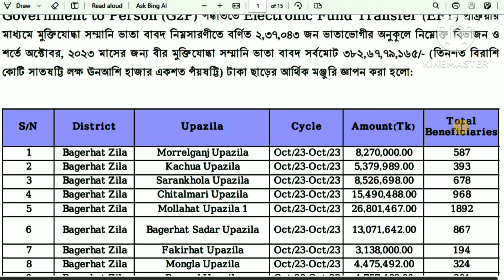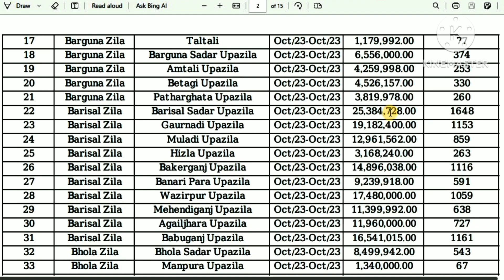বীর মুক্তিযোদ্ধাদের অক্টোবর ২০২৩ মাসের সম্মানী ভাতার অর্থ ছাড় দেয়া হয়েছে।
Assalamu Alikum
‘Hussain 360‘
HUSSAIN 360

মুক্তিযোদ্ধাদের খবর
মুক্তিযোদ্ধা ভাতা
muktijudd Bata
muktijudda Bata 2023
muktijudda news
muktijudda notice
muktijudda khobor
muktijudda khobor 2023
muktijudda online
muktijudda songbad
muktijudda songbad 2023
freedom fighter
jamuka
jamuka notice
molwa
molwa new notice
molwa notice
molwa notice 2022
kollan trast
মুক্তিযোদ্ধা তালিকা
জামুকা
জামুকার নতুন খবর
জামুকার সিদ্ধান্ত
জামুকার নতুন সিদ্ধান্ত
জামুকা নোটিশ